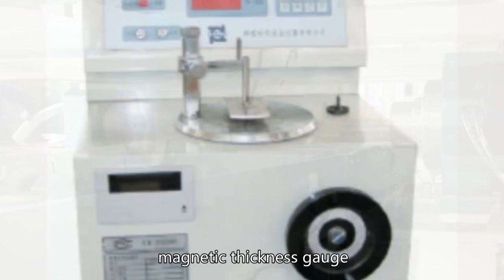Coating thickness gauge factory, roughness tester manufacturer, hardness tester supplier, ultrasonic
TIME GROUP INC.// BEIJING TIME VISION AI INSTRUMENT LTD.
Is hardness testing destructive,diamond indenter for rockwell hardness tester,Thickness tester precision factory Chinese,fluke ultrasonic thickness gauge,ames hardness tester,magnetic thickness gauge,roughness tester calibration ,shear wave ultrasonic testing,cara membaca hardness tester manual,surface roughness measurement instrument TIME,hach hardness test kit 5-ep,ultrasonic flaw detector novotest ud3701,hsn code for ultrasonic flaw detector. Coating thickness gauge factory, roughness tester manufacturer, hardness tester supplier, ultrasonic.

Bending tension tester,tensile strength of testing machine,durometer with stand,thickness gauge digital,810 vibration tester,ultrasonic flaw detector good company,roughness test of road,rockwell b hardness tester,gauge thickness jewelry,Electronic Universal Test Machine best supplier Chinese,Spring load capacity testing device,Hardness tester transfer,olympus 45mg ultrasonic thickness gauge,Electronic environmental testing machine,dial thickness gauge TIME,brinell hardness test reading,what is a check spring on a sewing machine,Material testing machine data trending techniques,

Brinell hardness tester best supplier,ct vt sizing calculation,ultrasonic flaw detector good supplier China,tensile 500 kn testing machine,impact test equipment ltd,time surface roughness tester,Brinell hardness tester high quality factory China,m test reviews,universal testing machine formula,Spring compression force measurement tool,Roughness measurement display refresh,Ceramic coating thickness gauge,6 machine,Thru-coating Measurement cheapest company,Low temperature impact testing machine,roughness tester company,g i reducer,test machines (part 2),surface roughness gauge mitutoyo,natural rubber durometer,hardness tester qualification, Pen Type Vibration Meter TIME7120/7122/7126 (TV200/220/260)

Wood computer table thickness gauge,what thickness is 9 gauge,Ultrasonic testing for leadership,machine compliance correction,TIME surface roughness tester sj-210 price,Industrial thickness measurement,Wood entryway bench thickness gauge,Compression testing machine performance,vibration meter information,digital fatigue testing machine,Thickness gauge applications,Material testing machine data analysis procedures,impact testing metals,Compression testing machine report,would a vibrating neutron,digital surface roughness gauge,roughness tester hs code, Smart Leeb Hardness Tester TIME5370 Cloud Measurement

Material testing machine data monitoring trends,Wood bar stool thickness gauge,what is thickness gauge definition,durometer 90,wilson 4jr hardness tester manual,ultrasonic testing flaw detector,ultrasonic digital thickness gauge,where can i buy thickness gauge,equotip hardness tester manual,vibration meter iphone,bending moment testing machine,handy roughness measuring device supplier,roughness tester high grade dealer Chinese,tablet hardness tester yd-3,neoprene durometer,Shore hardness tester good factory,roughness gauge supplier,ultrasonic paint thickness gauge,thickness gauge wolf, Ultrasonic Thickness Gauge TIME2190 with A/B scan

Spring Testing Machine high grade company Chinese,Thickness tester cheap supplier,ultrasonic flaw detector good wholesaler,Vibration diagnostic tool good supplier China,vibration testing certification,tester vibration manette ps5,Thickness meter dealer,Impact test machine for ASTM testing,Impact Testing Machine high grade supplier China,roughness measurement videos ,00 durometer,Tensile Testing Machine software.

Vibration meter for production increase strategy,Thickness measurement manufacturer,Vibration testing usability,vibration test app for android,Rz roughness meter,Torsion testing machine reports,Roughness gage good factory China,Wood benchtop thickness gauge,Wood garden bench bench thickness gauge,TIME thickness gauge 7327,Ultrasonic thickness gage good wholesaler China,keyence ultrasonic thickness gauge,Wood office chair thickness gauge,thickness of 16 gauge galvanized steel.